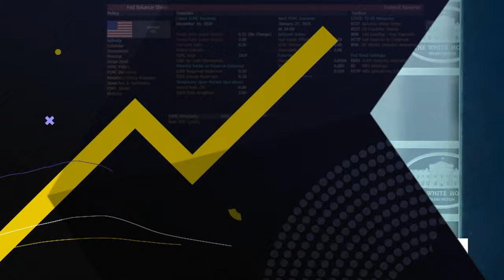Digital- Hagar Chemali, Greenwich Media Strategies Founder & CEO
Greenwich Media Strategies Founder & CEO, Hagar Chemali, gives her insight on whether or not the UN Security Council's resolution calling for a cease-fire in Gaza will change anything for Israel, and the growing tensions between Israel and the United States. She also talks about the terrorist attack in Moscow and explains the dangers of Russian President Vladimir Putin trying to link the attack to Ukraine. Hagar speaks with Kailey Leinz and Joe Mathieu on Bloomberg's "Balance of Power."